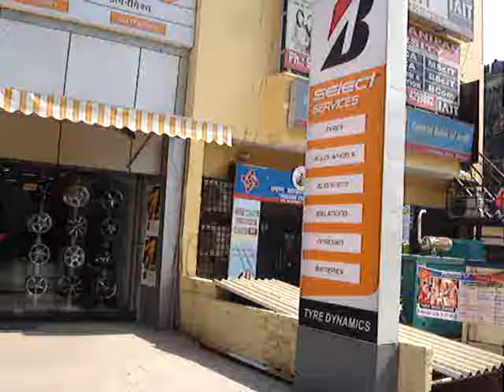Bridgestone Tyre Dealers Noida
Tyre Dealers and Shops in Noida, Greater Noida, NCR  and Across India.